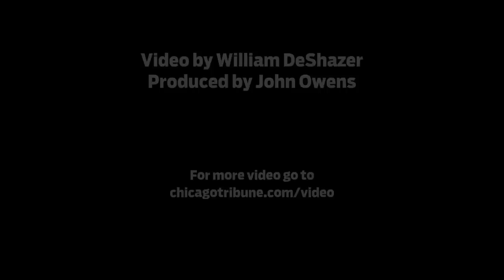Ex-NBA player Mike Williams: "My legs were gone ..."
Former NBA player Mike Williams talks about how he was
paralyzed after being shot eight times in an Atlanta nightclub in 2009.
Williams, who starred at Chicago's De La Salle High School and Bradley
University in Peoria, was working as a security guard at the nightclub when
he was shot. He now is undergoing rehabilitation in Chicago.